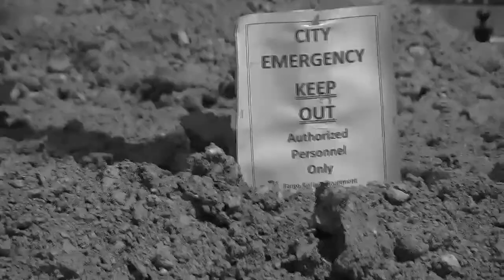Tale of Two Seals Presents: The Red River of the North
In which the Red River floods its banks and eats things.

Red River Fanfare composed, recorded, and produced by Lucas Salguero